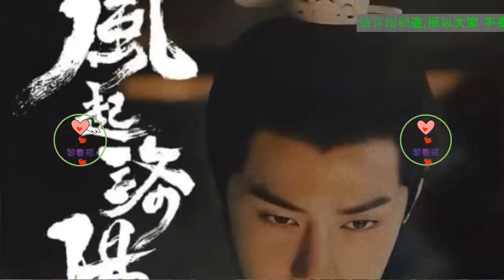王一博被问最喜欢女星是谁肖战竟学会抢答了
王一博的爱好可以说是众所周知的了，摩托车、滑板和乐高。而最近出镜率极高的滑板已经成为了王一博的必备搭配单品之一了，这样一个反差萌十足的爱豆，你粉了吗？
王一博身穿一件白色的T恤搭配蓝色的休闲裤，颜色十分清新淡雅，造型也十分清爽简约。白色和蓝色是十分经典的配色，给人眼前一亮的感觉，很有夏天的味道。王一博脚踩一双黑白的时尚板鞋，提亮了整体搭配的视觉效果，青春气息爆棚！